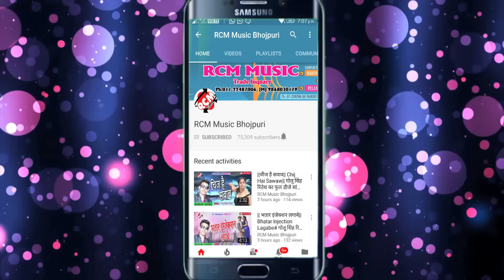अब तक का सबसे फ़ाड़ु वीडियो अवधेश प्रेमी यादव का || नथुनी पर झुलुया झुलेले हमरा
Title: Nathuni Par Jhuluya Jhulele Hmara
Singer: Awdhesh Premi Yadav
Lable: RCM Music
Lyrics: Adit Raj